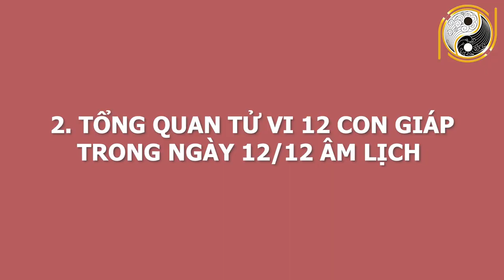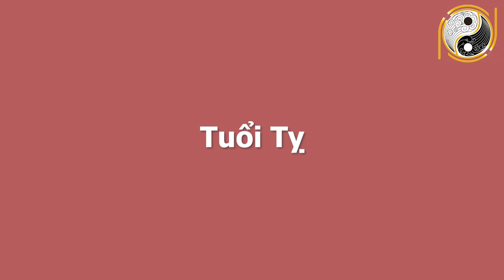Tử Vi Hàng Ngày 24/01/2021 CHỈ MẶT Con Giáp Ngày Mai Có Lộc Cực Lớn, Mua Ngay Vé Số TIỀN TỶ CẦM TAY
01. Linh phù giải hạn
02. Hồ lô hóa giải Ngũ Hoàng
03. Mai Hoa Phú Quý
04. Gương bát quái tinh cầu
05. Kim bài thái tuế 2023
06. Vòng tam hợp Dần Ngọ Tuất
07. Vòng tam hợp Thân Tý Thìn
08. Vòng tam hợp Hợi Mão Mùi
09. Vòng Tam Hợp Tỵ Dậu Sửu
10. Bát bảo tâm kinh
11. Minh Quang pháp bảo cầu
12. Minh Quang pháp bảo lục giác
13. Tỳ Hưu Lộc Tài (Đồng)
14. Tỳ Hưu Khai Vận ( Bạch Ngọc)
15. Bách Niên Tụ Tài ( tụ tài lộc)
16. Song long ngọc ấn ( ấn thăng quan)
17. Kim bài ngũ Lộ Thần Tài
18. Hồ lô bình an ( treo xe)
19. Móc khóa văn xương
20. Ống bút văn xương gỗ đào
21. Bút văn xương gỗ đào
22. Bút văn xương gỗ đào nhỏ
23. Hoa mai kim tiền ( mạ vàng )
24. Các vật phẩm phong thủy khác Tử Vi Hàng Ngày 24/01/2021 CHỈ MẶT Con Giáp Ngày Mai Có Lộc Cực Lớn, Mua Ngay Vé Số TIỀN TỶ CẦM TAY.
Từ xa xưa, ông cha ta mỗi khi muốn tiến hành một công việc nào đó đều chọn ngày tốt để cầu mong mọi việc hanh thông. Chương trình: Tử vi hằng ngày, luận giải cát hung hằng ngày của Phong Thủy Gia Cát sẽ cho quý anh chị biết ngày hôm nay là ngày tốt hay xấu với tuổi của anh chị, những công việc đại sự nào có thể tiến hành hay không nên làm gì trong ngày này. Từ đó giúp anh chi biết được nên làm gì và lên kế hoạch sắp xếp công việc được hợp lý. Để đạt được kết quả tốt nhất cho bản thân. Hôm nay, mời anh chị và các bạn cùng theo dõi phần luận giải về cát hung của ngày 12/12/2020 âm lịch tức ngày 24/01/2021 dương lịch với sự tư vấn từ thầy Gia Cát và các thầy trong hiệp hội Phong Thủy Việt.